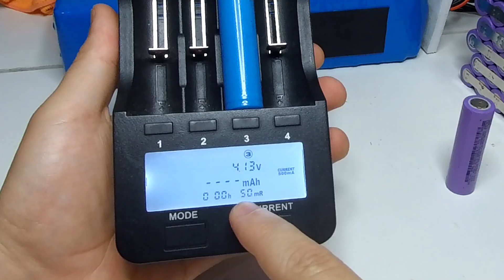Onde Comprar Células de Lítio 18650 Para Bikes Elétricas?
Curso completo de montagem e manutenção de packs de bateria de Lítio

Célula Litokala 2500Mah

Célula 3000Mah

Célula Litokala 3000Mah

Célula Litokala 3500Mah

Célula 3500Mah

Consultoria para montar projeto de bike Elétrica
contato diretamente comigo: